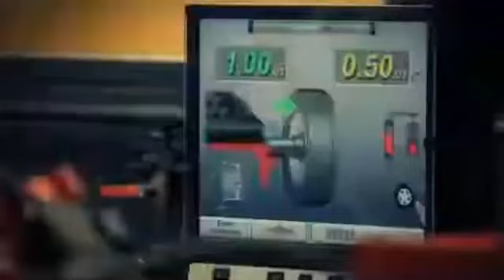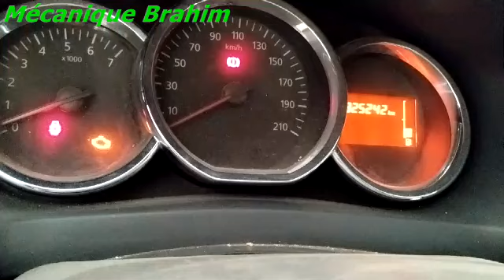Gpl au soupappe logan symbole 1.2 16V مؤثرات الغاز على صمامات المحرك